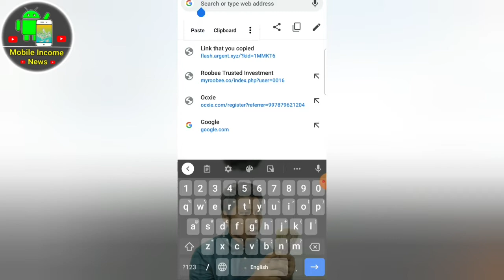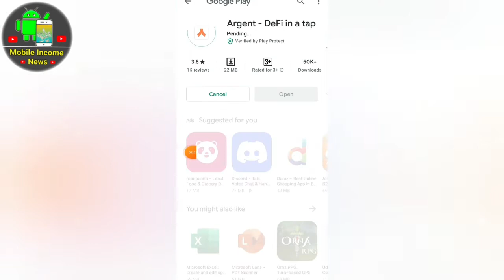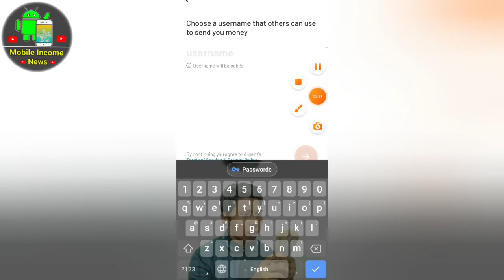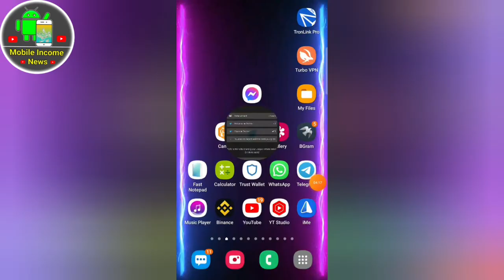argent biggest project | ইনকাম করতে চাইলে জয়েন করেন | free income Bangla tutorial bd bkash payment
পেমেন্ট প্রুফ ও আপডেট পাবেন